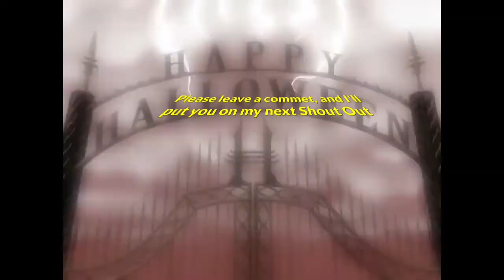Shout Outs Ep 28 FAIL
Pc crashed .. Starting over